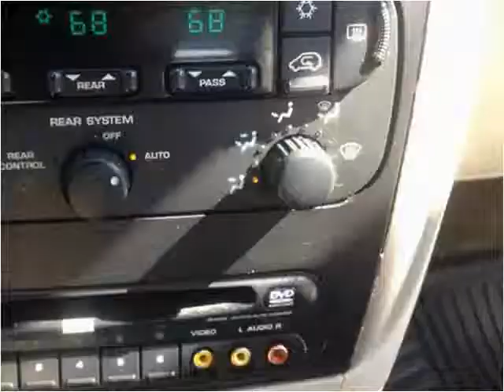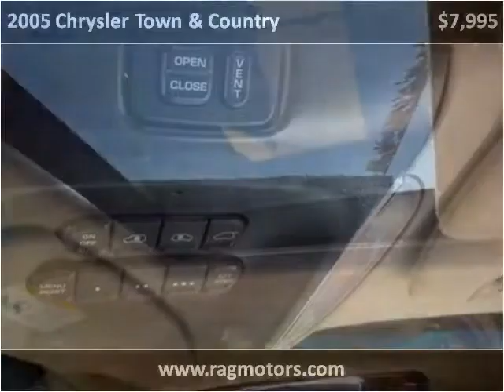2005 Chrysler Town & Country Used Cars Arkansas City Wichita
This 2005 Chrysler Town & Country is available from RAG Motors.